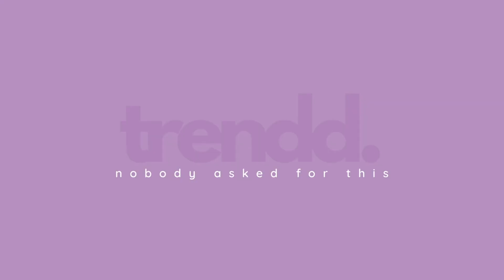Red Velvet - Chill Kill |Reaction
no cause who's doing pretty girl gore like red velvet? .TRICK QUESTION CAUSE NO ONE IS. the girls are back and you're favs better watch outttt